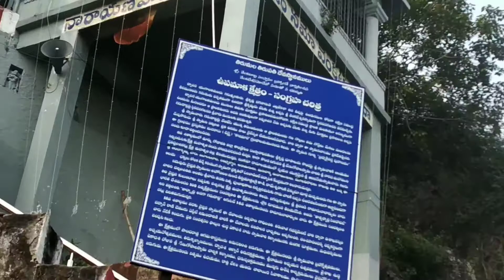Sri Venkateswara Swamy Temple Upamaka Nakkapalli Visakhapatnam || Ancient Upamaka Temple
Free intro template credits: topfreeintro. com